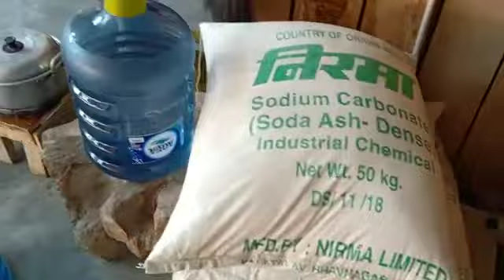Batik jelly rolls Australia at Batikdlidir making tie dye processing